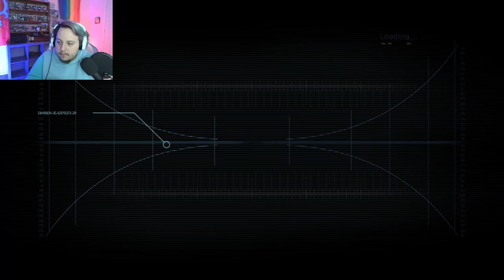THE WOREST WORK DAY EVER ~ DEADSPACE EP 1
You know casual work day for Issac Clark turned too the worst day of his life!